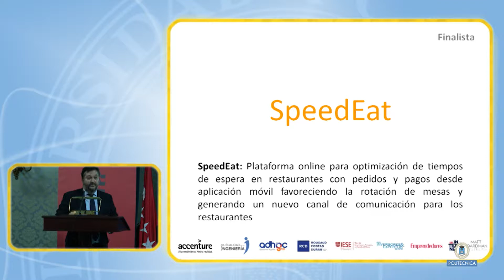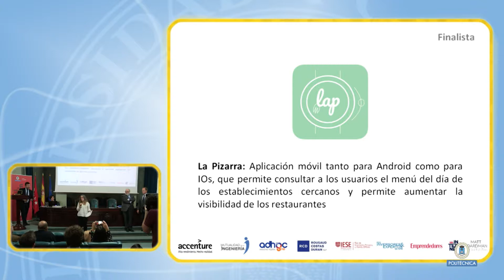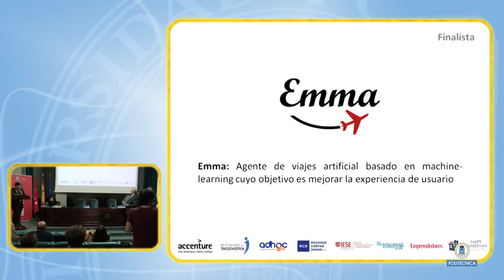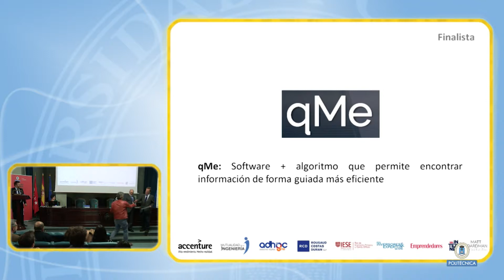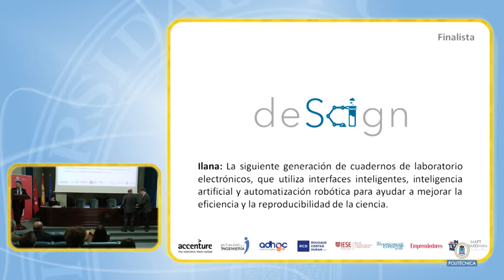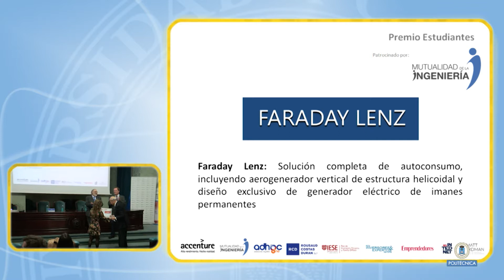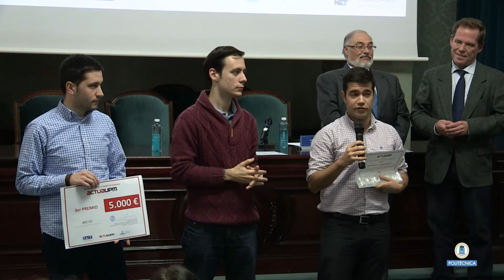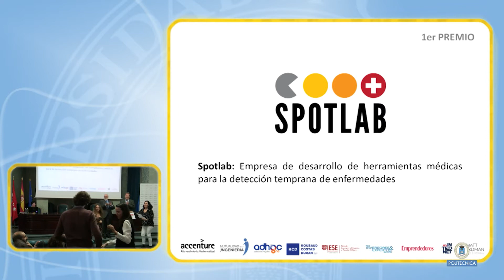Entrega de premios a las Mejores start-ups actúaupm 2017 (4/4)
De un total de más de 450 ideas presentadas, el 12 de diciembre conocimos a las grandes ganadoras de la 14 Competición actúaupm: 1er Premio de 15.000 € (Spotlab); 2º Premio de 10.000 € (Urban Data Eye), 3er Premio de 5.000 € (BeeOT) y Premio estudiantes de 5.000 (Faraday Lenz). Durante el acto también se hizo entrega de los Premios Especiales actúaupm 2017, que en esta ocasión recayeron sobre Rebeca Minguela, fundadora y CEO de Clarity, y única española en la última lista de "Jóvenes Líderes Globales" que elabora el Foro Económico Mundial, que recibió el Premio Honorífico actúaupm 2017. Y sobre Roberto Gómez y Javier Garmón, cofundadores de Horbito, dos jóvenes que con solo 25 años lideran esta prometedora start-up que este año ha conseguido captar 1 millón de euros de inversión, y que recibieron el Premio a la Mejor Trayectoria actúaupm 2017.